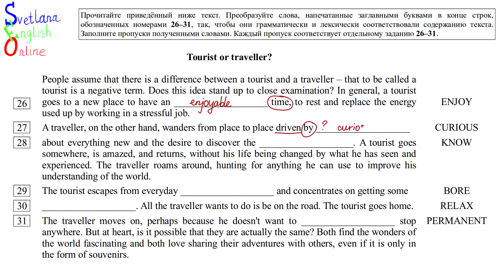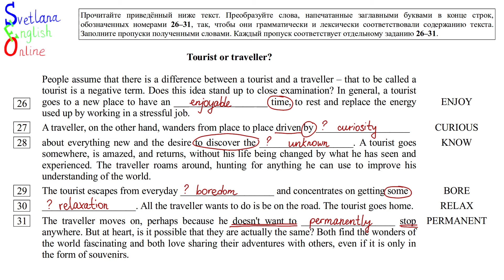ЕГЭ. Грамматика и лексика. Задание 2. Вариант 1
Объясняю, почему именно так, а не иначе. Учу находить подсказки в текстах. Поэтапная работа с текстом для правильного изменения слов.